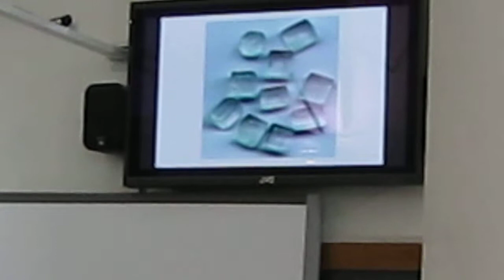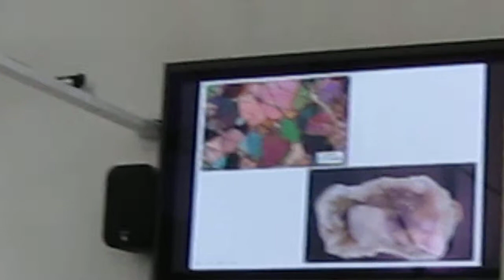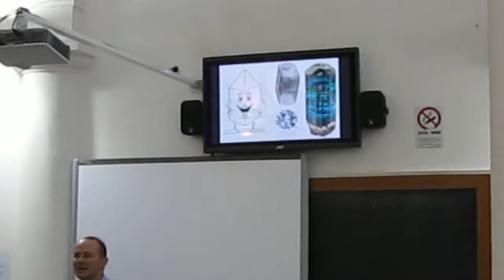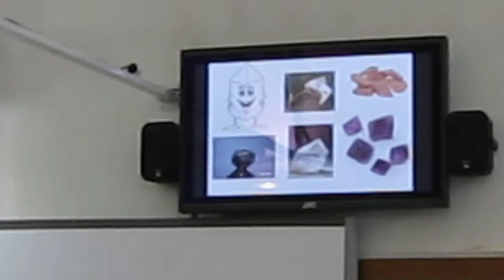20100925 - Troviamo il Minerale (Giochi di Terra)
Spiegazione del Prof. Alessandro Gualtieri ai bimbi di cosa sono i Minerali e bellissimo gioco per trovarli e identificarli